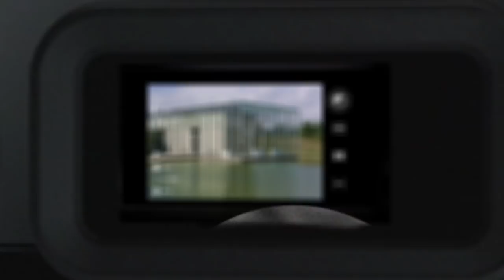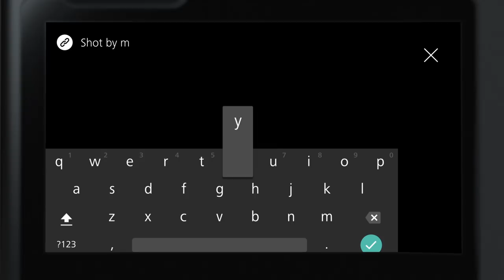ZEISS ZX1 - SHOOT. EDIT. SHARE.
Completely immerse yourself in the creative photography process – with the ZEISS ZX1, our innovative, mirrorless full-frame camera. A completely new workflow combines outstanding optics, software, and connectivity: SHOOT. EDIT. SHARE.